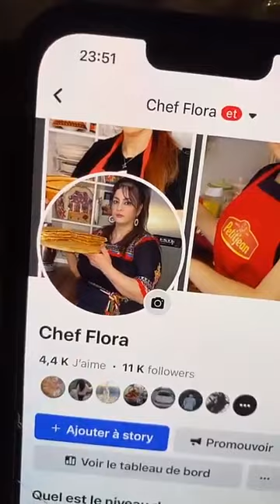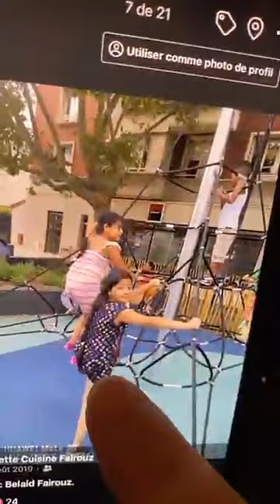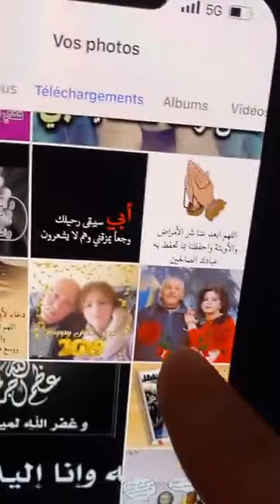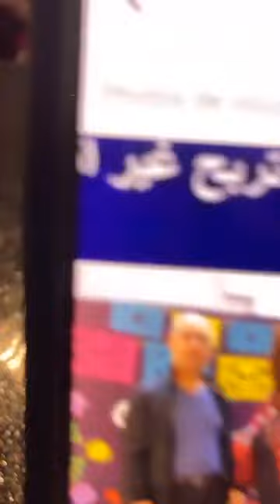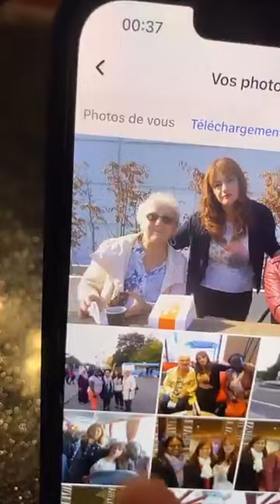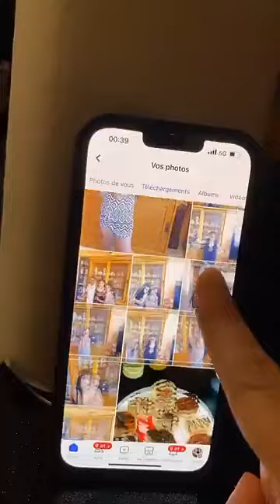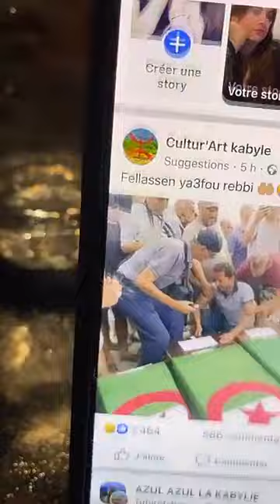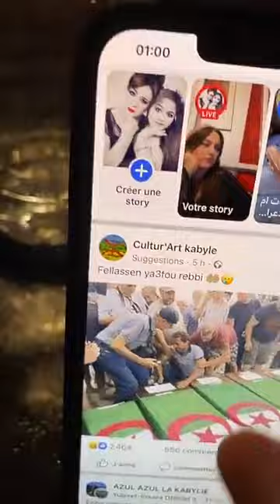chef fairouz une discussion importante avec nous#kabyle_de_france#kabyle#Kabylie#ghenia#نوميديالزول